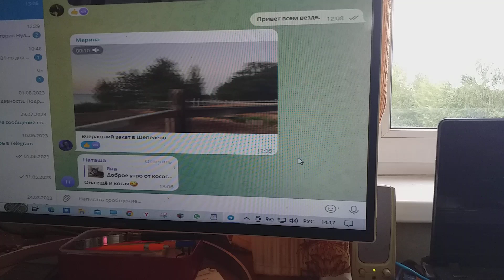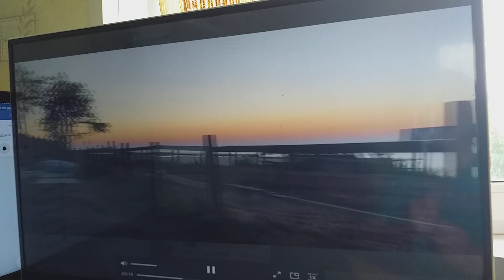Конный клуб для внучки – второй дом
Шепелевский конный клуб для  внучки Марины – второй дом.
Нравятся ей запахи конюшни и сеновала.
И в понимании людьми хотя притчи о слепцах и слоне не жду я перелом,
По внучки видео клипы с пониманием, что любовь, в общем, – дар прекрасное увидеть, записываю снова для моего Ютьюб-канала.